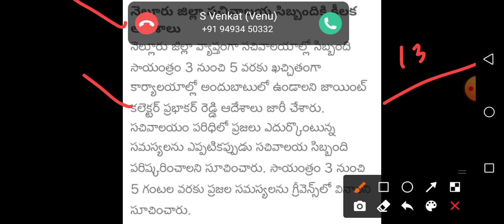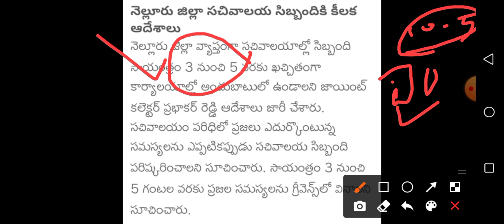వాలంటీర్స్ కొత్త టైం షెడ్యూల్ విడుదల | ప్రతి రోజూ 3-5 గంటలు/ GSWS New Time Schedule Latest News 2021